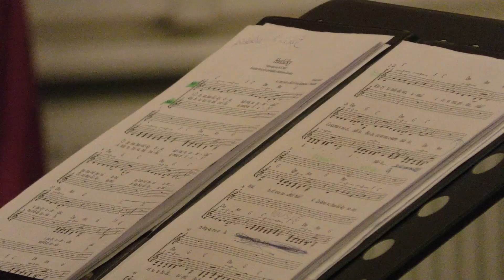ÚSTÍ NAD LABEM: Koncert absolventů v muzeu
Císařský sál Muzea města Ústí nad Labem se opět změnil v koncertní síň, ve které tentokrát dostali příležitost absolventi oboru sbormistrovství na Pedagogické fakultě Univerzity Jana Evangelisty Purkyně.